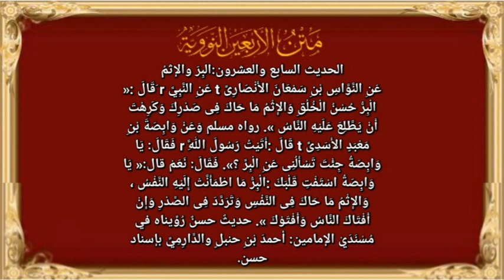الأربعون نووية / الحديث السابع والعشرون